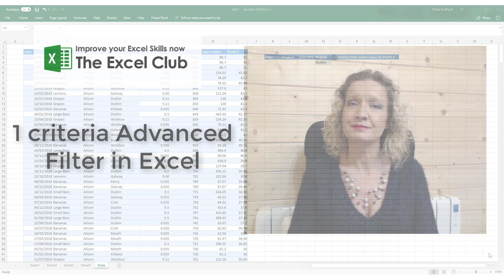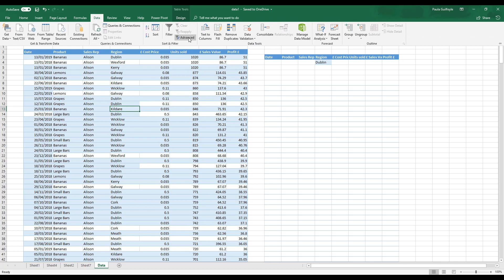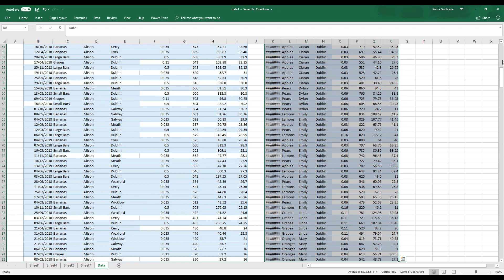Advanced filter in Excel - How to Extract data from a table with 1 criteria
Learn how to Extract data from a table based on 1 criterion using Excels Advanced filter feature. This is an awesome trick when working with large tables of data and you need to only really work with a subset of the table.  This is the old school way of extracting data from a table in Excel.